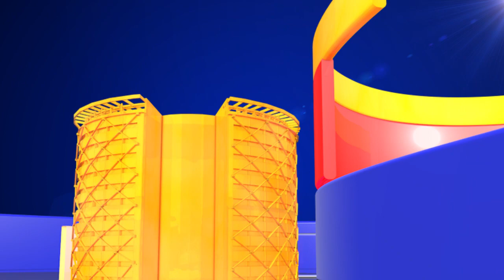Sudigali Sudheer Meetup Fans || Awesome Day With Sudheer || Software Sudheer Movie || TopTeluguMedia